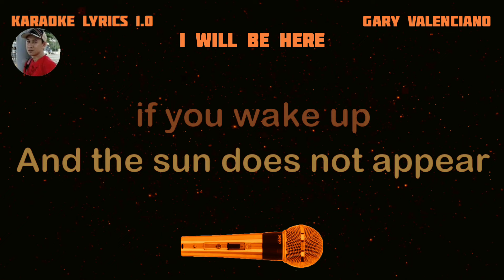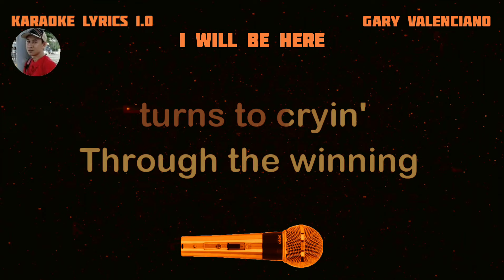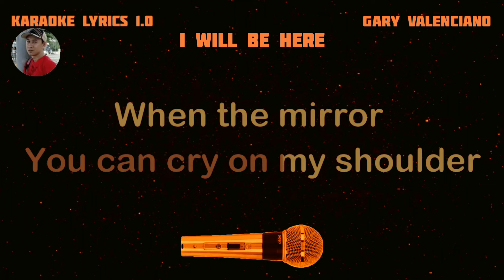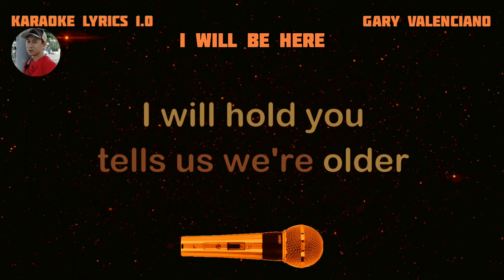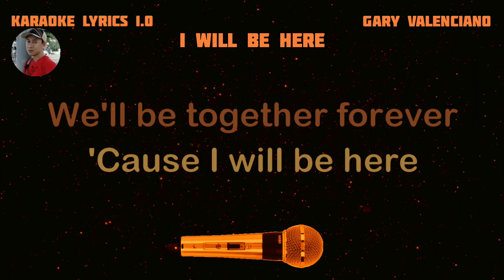I WILL BE HERE - Gary Valenciano - Karaoke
- KARAOKE LYRICS 1.0 DETAILS -
Karaoke lyrics owner: Rudy Hermac Jr.
Music artist: Gary Valenciano
Video created by: KARAOKE LYRICS 1.0
Layout and Design created by: KARAOKE LYRICS 1.0